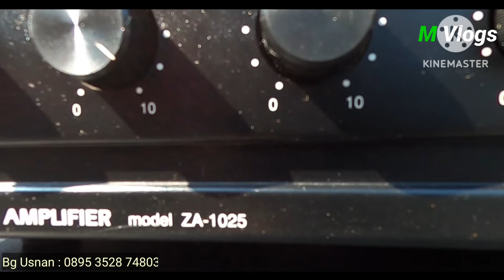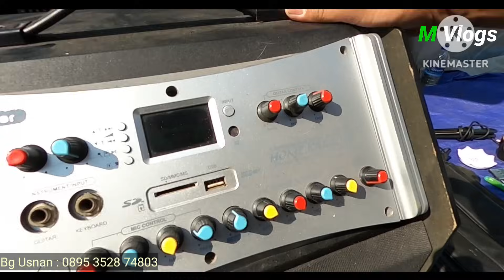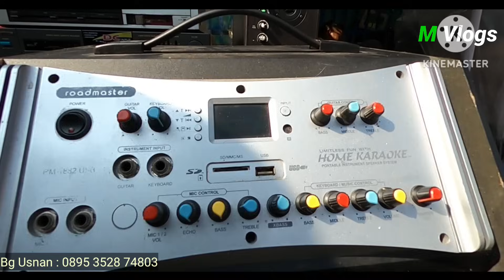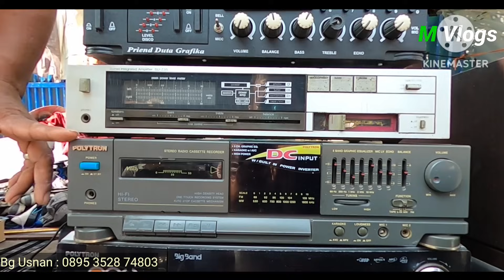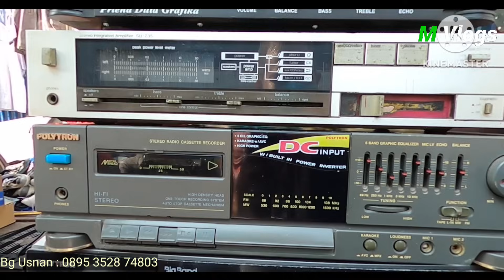Update elektronik bekas di pasar loak jatinegara 25 Agustus 2024